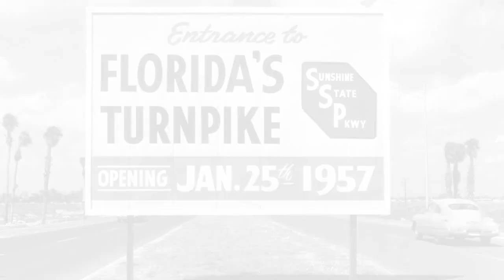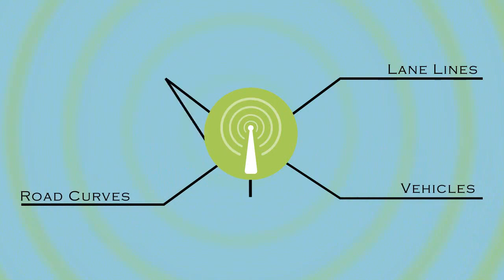Connected + Autonomous Vehicle (CAV) Technology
As technology advances and integrates more into our lives, it's also advancing and integrating into our personal vehicles and transportation systems. The Florida Department of Transportation and Florida's Turnpike recognize that automated vehicle technologies hold unprecedented opportunities in helping to reduce congestion and improve safety on our roadways.